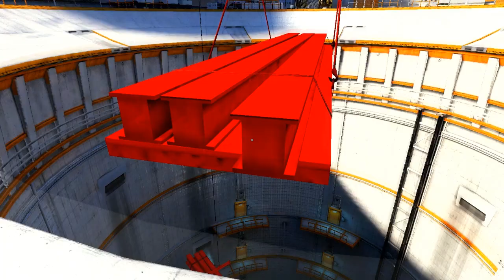PC Mirror's Edge All Death Scene [HD 720p]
PC Mirror's Edge Jump off Suicide All possible Death Scene First Person & Third Person